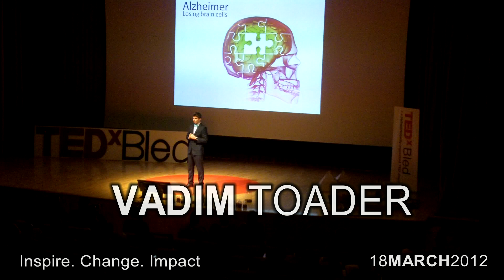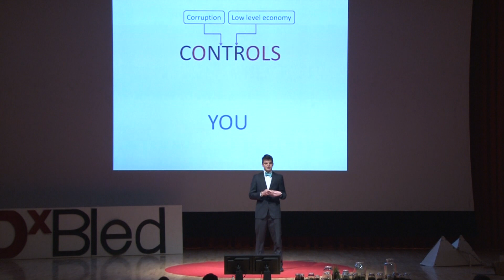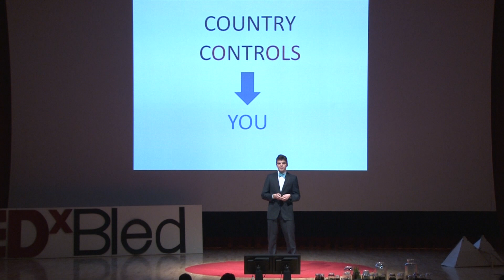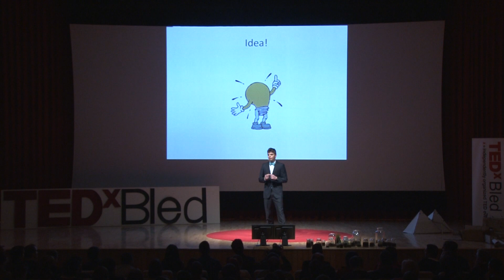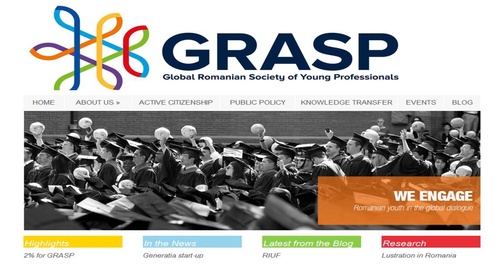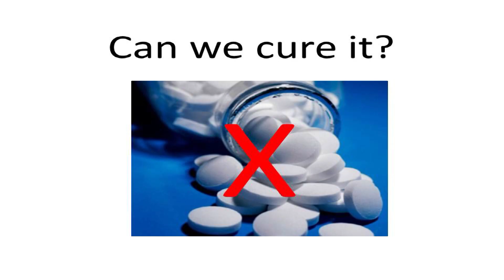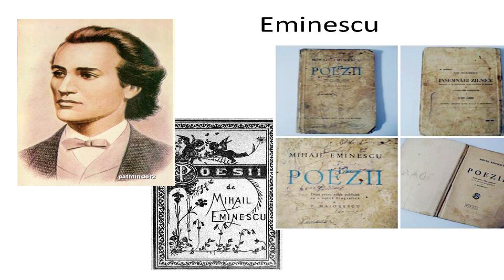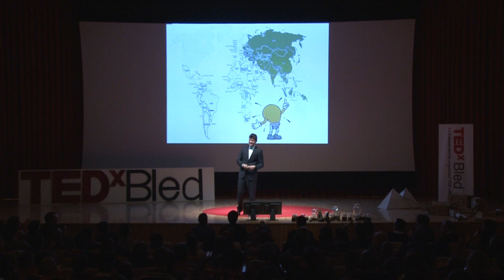TEDxBled - Vadim Toader - How to Cure a Country of Alzheimer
TEDxBled took place on 18 March 2012 in Bled, Slovenia under the theme of Inspire.Change.Impact

Vadim Toader, Romania - „How to Cure a Country of Alzheimer"

Vadim, at only 21 years of age, studies Engineering, Economics & Management at Oxford University, is President of the Oxford Romanian Society and GRASP Vice President for External Relations. He was the winner of the 2010 UBS Challenge, the largest student investment banking competition in the United Kingdom, was voted National Favorite Speaker of Romania in 2009 and the list can go on. He is most proud of the "Dare! Fulfill your dreams! " motivational campaign, organized with Roxana Toader and Claudia Damoc. In this campaign, Vadim and his two other teammates gathered sponsorships, trained physically and finally climbed to the top of Mount Kilimanjaro, reaching 5895 m, all in less than two months. Now he wants to return home and help motivate Romanians fight for Romania.